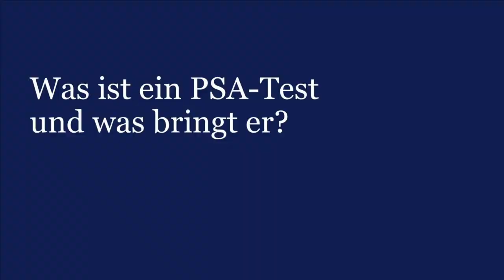Neuer Ratgeber zum Thema Prostatakrebs: Vorbeugung. Diagnose. Therapie.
In der westlichen Welt ist das Prostatakarzinom die häufigste aller Krebsarten. Etwa 15 bis 20 Prozent der Männer sind irgendwann in ihrem Leben davon betroffen, 2,6 Prozent aller Männer sterben an Prostatakrebs. In Österreich sind das rund 1.000 Todesfälle pro Jahr. „Mit Lebensstilmaßnahmen und Prävention durch Früherkennung kann man jedoch wirksam gegensteuern, da sich ein rechtzeitig erkanntes Prostatakarzinom in der Regel gut behandeln lässt“, erklärt Shahrokh Shariat, Leiter der Universitätsklinik für Urologie an der MedUni Wien. Gemeinsam mit dem Assistenzarzt Nicolai Hübner hat er das Buch „Prostatakrebs: Vorbeugung. Diagnose. Therapie“ in Kooperation von MedUni Wien und MANZ-Verlag geschrieben. Der Ratgeber ist ab sofort im Buchhandel und online erhältlich.